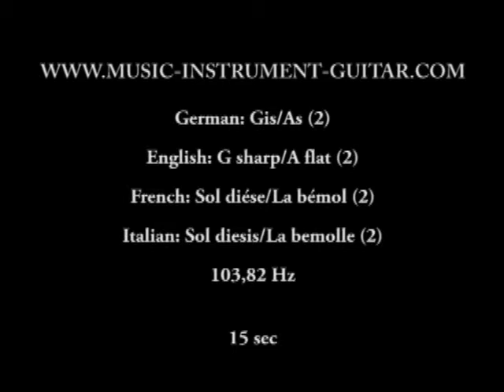Tempered note - G sharp/A flat 2